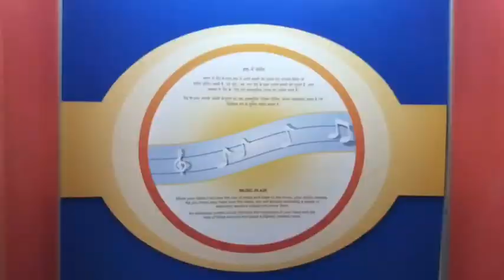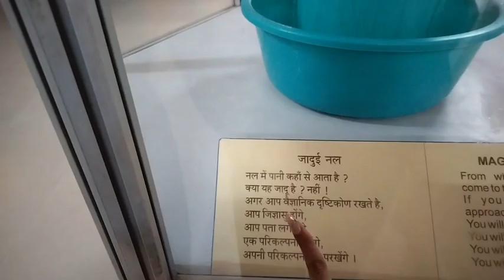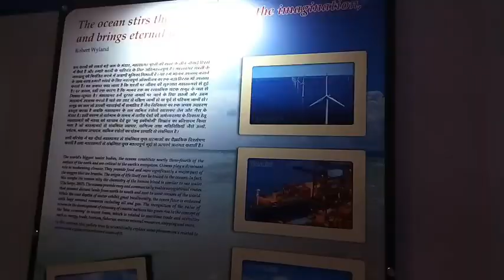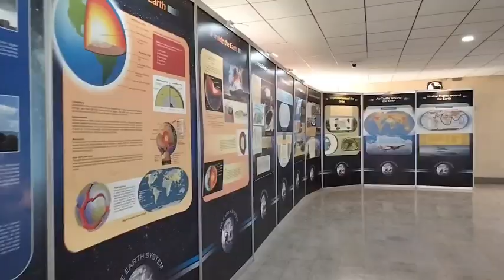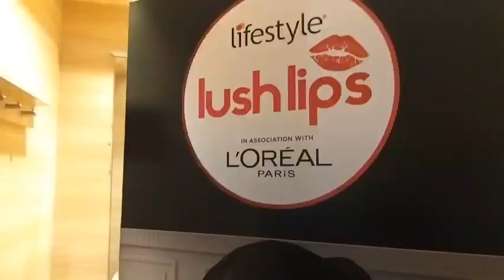Lifestyle Se Pehli Baar Kuch Liye Hai ❤️| Patna Science Centre Vlog | Rachna मैथिल Bolna Bhul Gayi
science centre patna
patna science centre
shri krishna science centre patna
patna science center
srikrishna science centre patna
science centre
science centre patna vlog,patna science museum
science center patna vlog
science center patna
shrikrishna science centre patna
sri krishna science center patna
patna ka science centre
science center
patna ka science center
science center in patna
science centre in patna
sri krishna science centremaithili thakur vlogs
daily life vlogs
ayachi thakur vlogs
vlogs
new vlogs
rishav thakur vlogs
rishabh thakur vlogs
funny vlogs
rishav vlogs
comedy vlogs
new vlogs 2021
new funny vlogs
maithili vlogs
daily vlogs
funny vlogs channel
new funny vlogs 2021
funny vlogs 2021
daily marathi vlogs
marathi vlogs
maithili vloghow to make vlogs
indian mom vlogs,new maithili vlog
maithili geet,best vlogs on youtube
maharashtrian vlogss&r shopping vlog
grocery shopping vlog
shopping
shopping vlog
grocery shopping
shopping in the philippines
grocery shopping asmr,snr shopping
s&r shopping prices
s&r shopping tour
cnv lifestyle
s&r grocery shopping,membership shopping
grocery shopping philippines
silent vlog
lifestyle shopping vlog
s&r shopping
snr membership shopping
grocery shopping vlog 2021
grocery vlog
lifestyle shopping
s&r vlogs
lifestyle
tamil shopping vlog